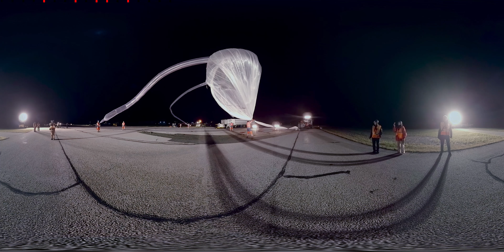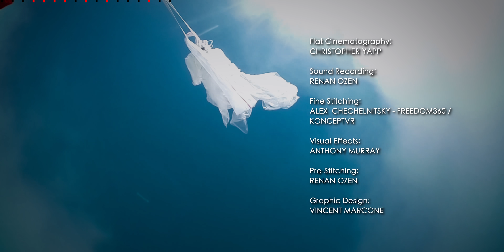Am Rande des Weltraums | 360° Video | ARTE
Die Reise eines Stratosphärenballons

Begleiten Sie in 360° einen Stratosphärenballon bis in 42 Kilometer Höhe.
Im Rahmen des Stratospheric Balloon Programms ist es DEEP Inc. und Freedom 360 in Zusammenarbeit mit der kanadischen Weltraumagentur CSA und der französischen Weltraumagentur CNES gelungen, den Start eines der größten Ballons an den Rand des Weltraums zu dokumentieren. Der Ballon hat einen Durchmesser von 300 Metern. Das System für die Aufnahme musste Temperaturen von -80 bis +50 Grad Celsius standhalten.

DEEP und Freedom 360 haben die Mission mit Kameraequipment ausgestattet und in 42 Kilometern Höhe beeindruckende 360°-Videoaufnahmen von der Erde und dem Weltraum realisiert.